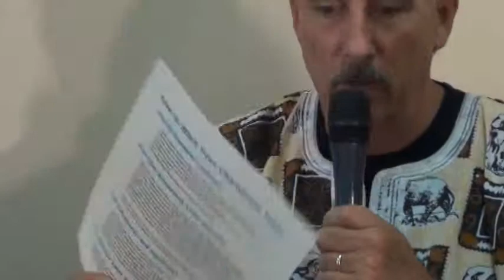All Pro Pastors #1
Paul Pickern, the founder and director of All Pro Pastors, shares the blessings and victories that "Champion Tables" brings to the lives of pastors who meet weekly to build lasting relationships of trust, openness and love.